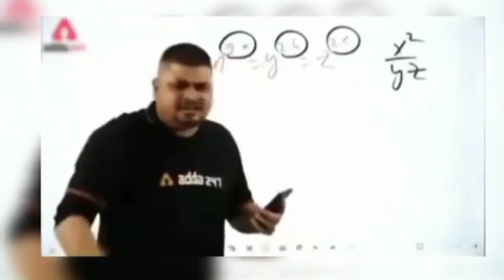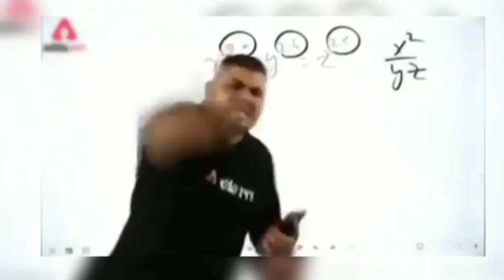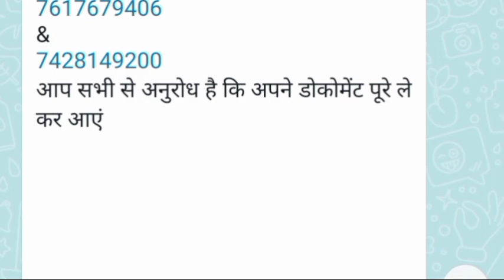Egchem Components Company job in noida | Job In Noida Noida Job Vacancy Today | Job in Grater Noida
interview address:-